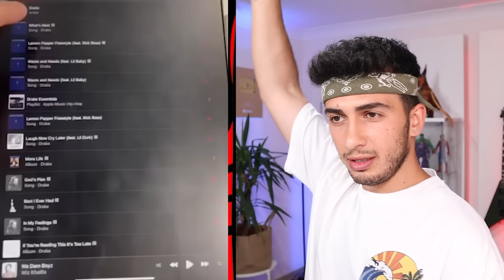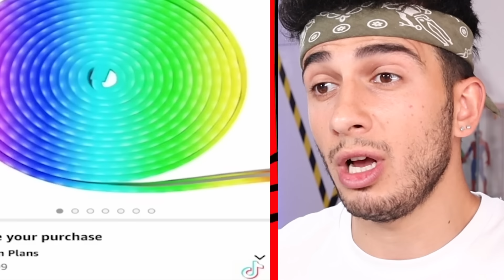TİKTOKTAKİ HARİKA EŞYALAR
Merhabalar ben Mert Gültaş , bu videoda tiktok taki harika icatlara eşyalara tepki verdik, komik ve eğlenceli bir video oldu. İyi seyirler.